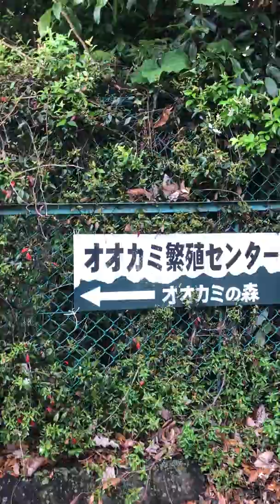サファリパーク！Pert2 オオカミがでかすぎ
びびりました。